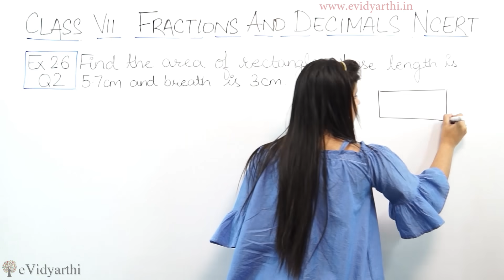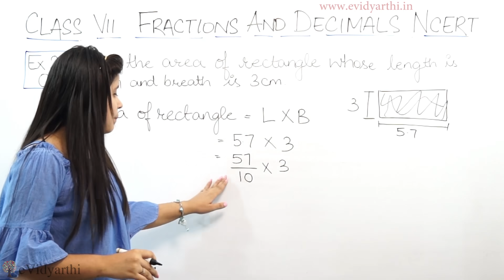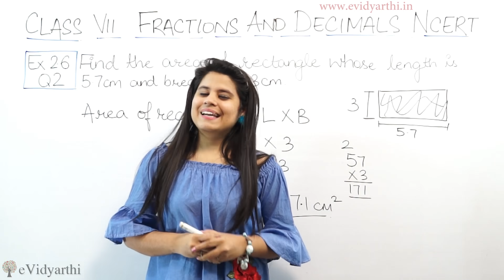Q 2, Ex 2.4 - Fractions and Decimals - Chapter 2 - Maths Class 7th - NCERT, New Syllabus 2023 CBSE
Fractions And Decimals- Solution for Class 7th mathematics, NCERT  solutions for Class 7th Maths. Get Textbook solutions for maths from evidyarthi.in